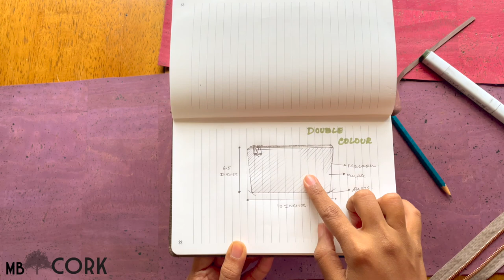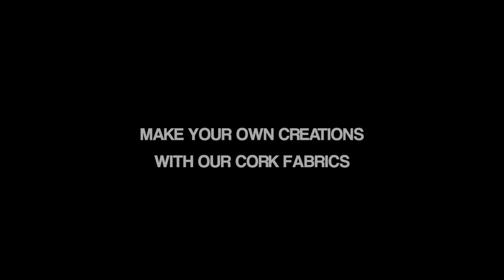Sew At Home 32 - How to Make a Dual Color Zipper Purse Pouch Using Cork Fabric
In today's episode, we'll teach you how to make a unique zipper purse using our colorful natural cork fabrics

Music
Let it Out by Bryo